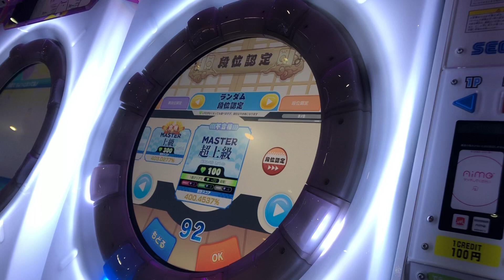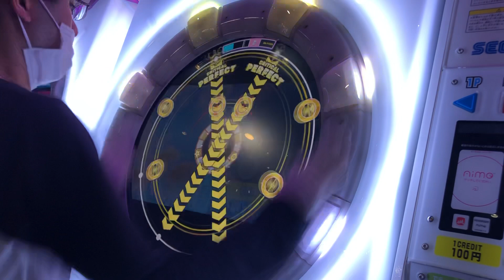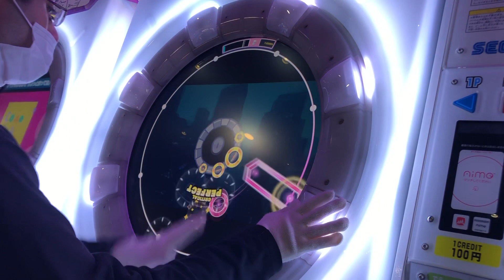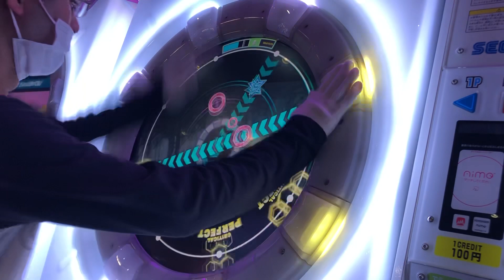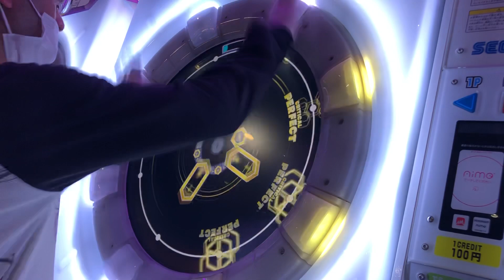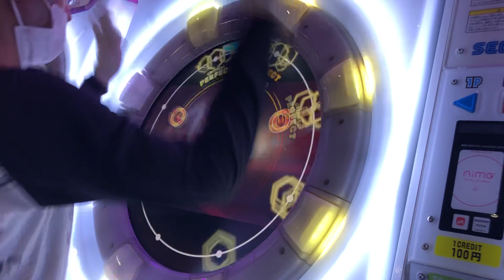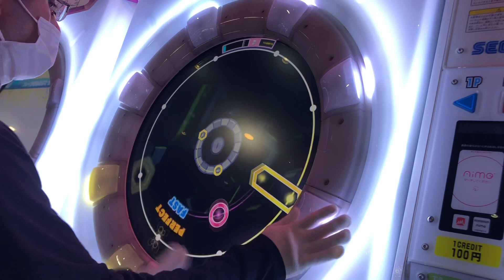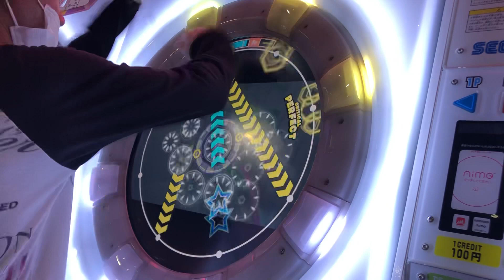【maimaiでらっくす】段位道場 超上級やってみたら最初から鬼畜すぎたw#maimaiでらっくす